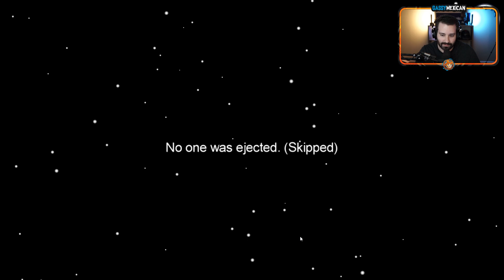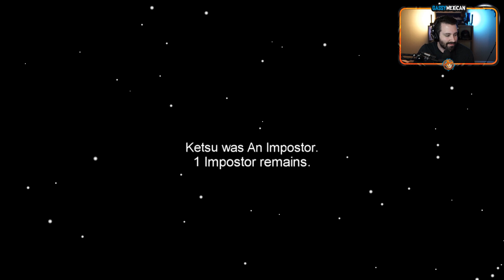Evil Max Strikes Again! Watch Out Or I'll Get Away With Another One! (Among Us Funny Moments #18)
Or Rachu will just get her revenge on me cause I'm sneaking little crewmate! I'm onto your schemes and trickery! Enjoy! :D

Follow my streaming channel here to see various gaming shenanigans live!